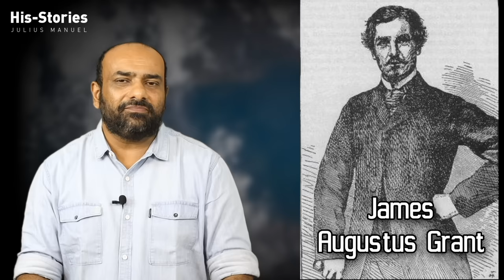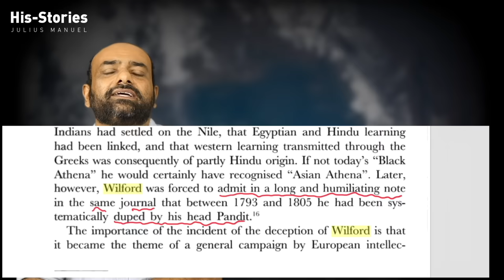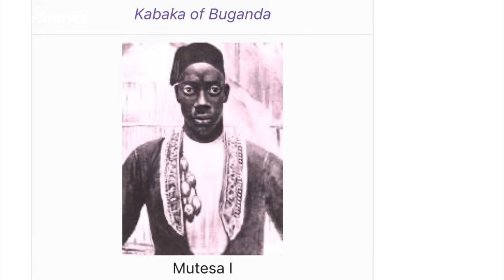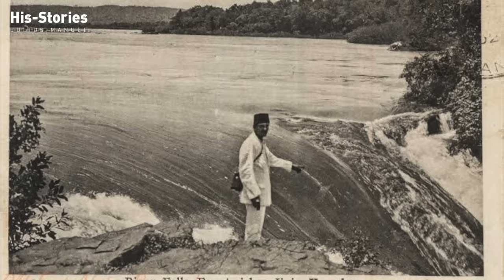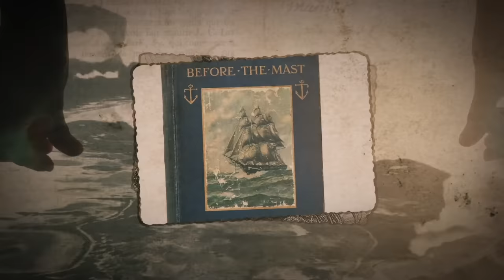Nile Expedition 3| In search of Source of Nile | Speke & Burton | Julius Manuel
നൈൽ ഒരു മഹാകാവ്യമാണ്. സൂര്യസ്പർശമേക്കാത്ത ഘോരവനങ്ങളും ചുട്ടുപൊള്ളുന്ന മരുപ്പരപ്പുകളും, പുൽത്തുരുത്തുകളും , പുതുനഗരങ്ങളും മാറി മാറിപുണർന്നുകൊണ്ടാണ് ആ മഹാനദി ഒടുവിൽ മധ്യധരണ്യാഴിയെ ശരണംപ്രാപിക്കുന്നത്. വ്യത്യസ്തങ്ങളായ നരവർഗ്ഗങ്ങളേയും ജന്തുലോകത്തേയും ഇത്ര വിപുലമായ തോതിൽ പ്രതിനിദാനം ചെയ്യുന്ന മറ്റൊരു നദീ താഴ്‌വാരം ഭൂമിയിലില്ല. പാരീസിന്റെഗന്ധം പകർന്ന് തരുന്ന  കൊയ്റോനഗരം നാലായിരം കൊല്ലം പഴക്കമുള്ള മനുഷ്യജഡത്തിന്റെ നാറ്റവും കാഴ്ചവെയ്ക്കുന്നുണ്ട് . എന്തെല്ലാം തരത്തിലുള്ള വീചിത്ര ജന്തുക്കളാണ് നൈൽ കരയിലെ കാടുകളിൽ വിഹരിക്കുന്നത്! നദിക്കരയിൽ നിന്ന് നോക്കുമ്പോൾ പുൽ മൈതാനങ്ങൾക്കൾക്കപ്പുറം ചെമ്പൻകുന്നുകൾക്കിടയിലെ സൂര്യസ്തമയം മറക്കാൻ കഴിയാത്ത കാഴ്ചയാണ്.